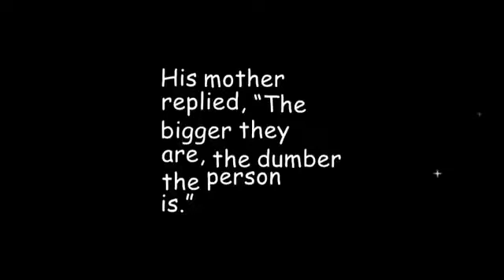Funny (dirty) Joke: A mother and father took their 6 year old son to a nude beach